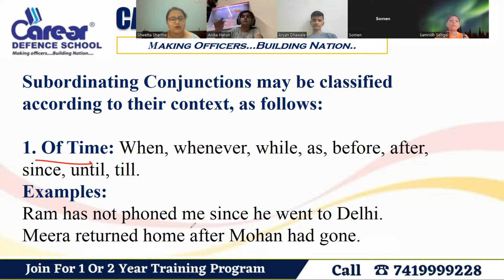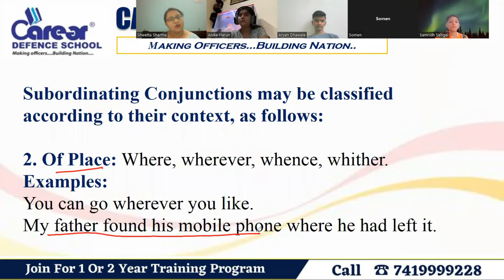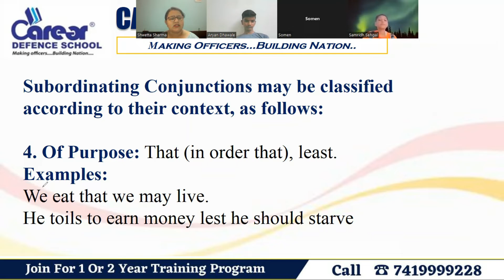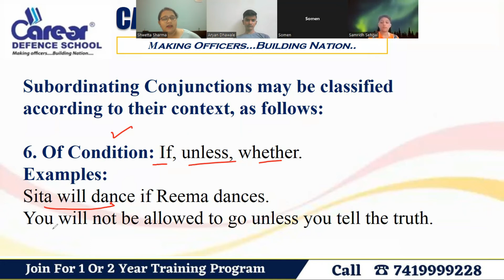Subordinating Conjunctions | Sainik School /RMS/CHS/JNV I Class 9th English I